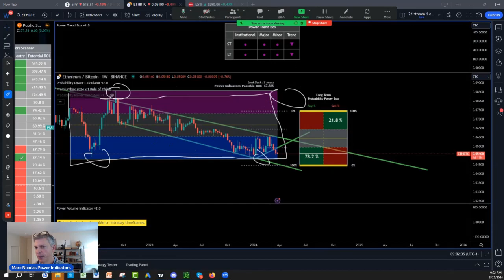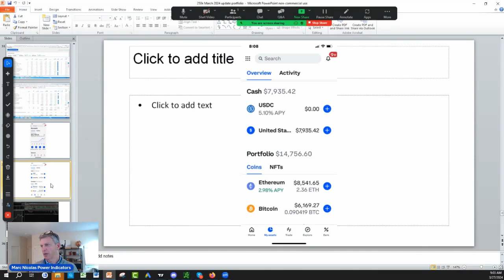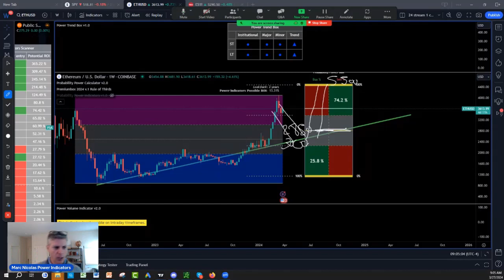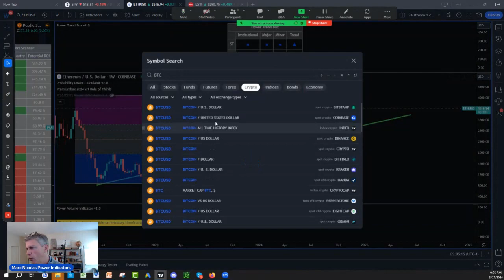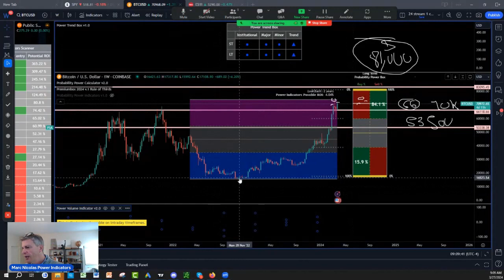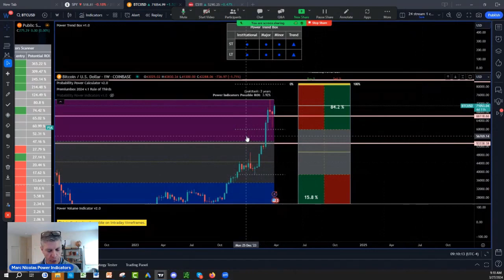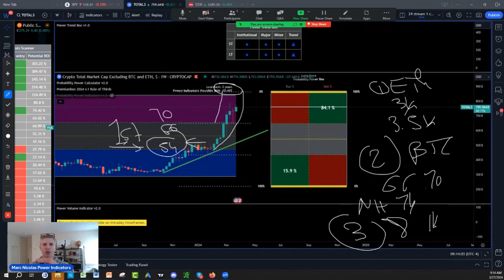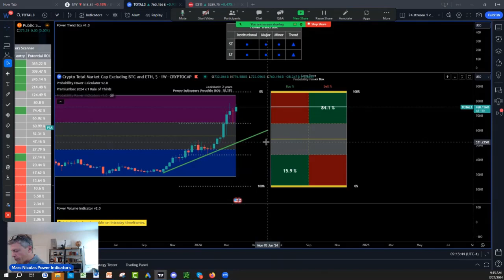Crypto and Altcoins Market Analysis 2024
Explore expert insights and predictions for the crypto market in 2024, providing essential guidance for investors. Whether you're a seasoned trader or just starting out, this analysis offers valuable information to navigate the dynamic landscape of cryptocurrencies. Stay informed and make strategic moves in the market with our comprehensive analysis!

What is Next:
1)✅ Get Your New FREE Unique Visual Indicator
For Swing Trading & Long-Term Investing:

2)✅ Seeing IS Believing NOTHING TO LOSE EVERYTHING TO GAIN: FULL POWER INDICATORS SUITE ACCESS  RISK FREE 30 days TRIAL Money Back Guarantee:

3) 🌟 Ready to unlock the Secrets of the Wealthy? Join our FREE Funding and Wealth Community now! 🚀💰

4) Join Our Lifetime Income Partner Program : LIFETIME INCOME Partner Program

5) Get 30 Days Risk Free Premium Probability Power Indicators Suite - All In One ( Apply One time Order Coupon on the Monthly Subscription.

6) ⬇Download our 📱 Iphone App Get the buy caution Sell Zones for the ES S&P 500 futures FREE everyday, get notifications for new videos  and live social media times ext...Also if you are interested in Long Term and Swing Trading crypto options and Stocks for income and wealth check the app premium stuff

7) Get Trading View discount on second recurring payment money 💵 $10 dollar 💵 for monthly and $30 dollars for yearly packages 📦 with our partner link program: